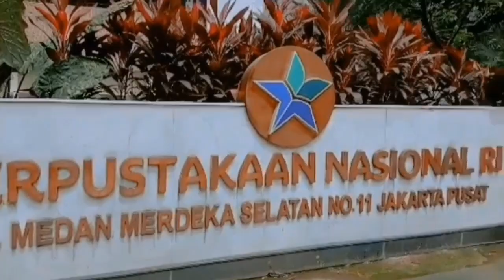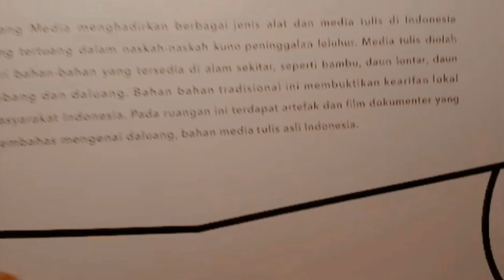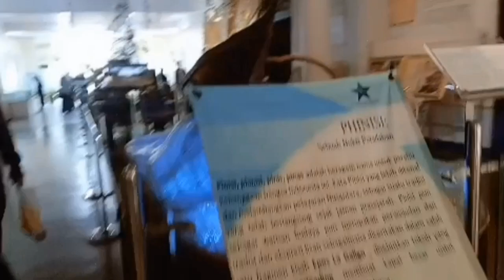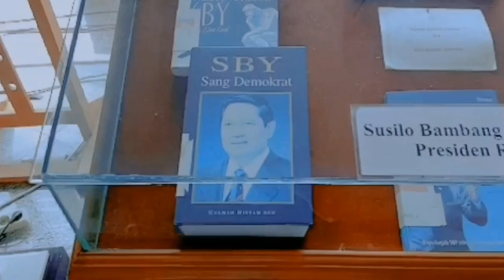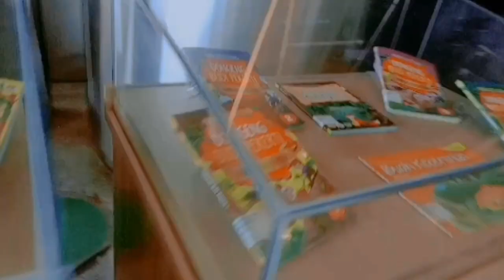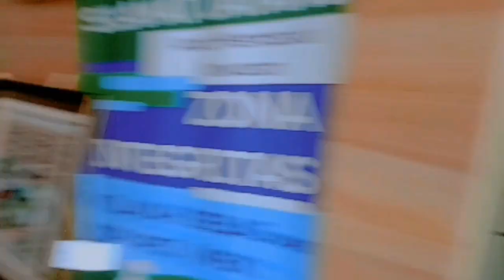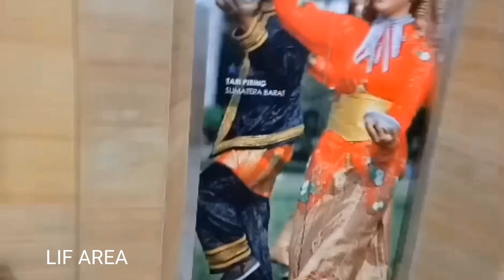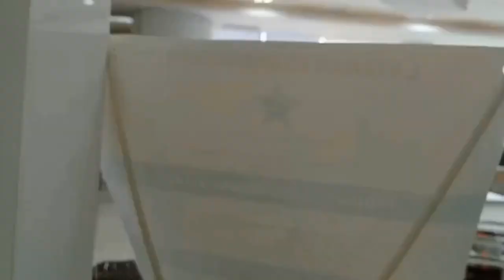VLOG Perpustakaan Nasional RI (room tour-library museum)